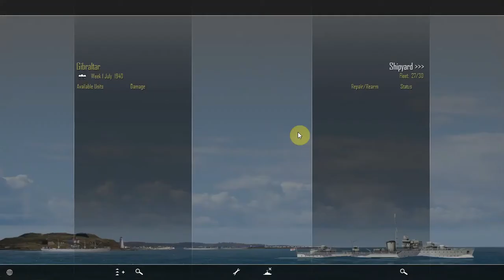Atlantic Fleet Battle Of The Atlantic Great Britain Episode 21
Hello and welcome to the twenty-first episode of the BOTA Britain series. As we know, in reality, the Allies managed to win the Battle Of The Atlantic but can this success be recreated in Atlantic Fleet against what will be a very strong German challenge? Find out by watching this series which begins in September 1939. :)